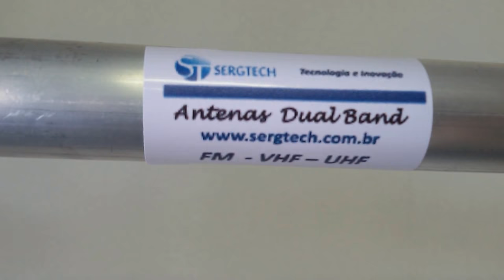ANTENAS SUPORTA 1000W QUE COBRE A FAIXA TODA DE FM CHEGA DE COMPRAR ANTENAS SERGTECH SERGTEC